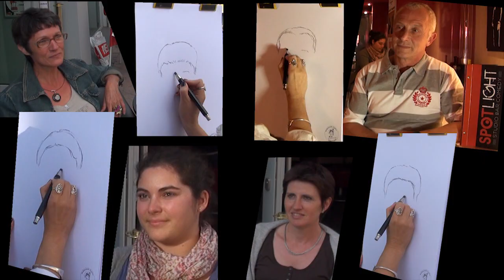Les bouilles sympas de mademoiselle zouzou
Un petit aperçu des bouilles sympas de Mademoiselle ZouZou..caricatures sympathiques, mises en image et musique au Spotlight à Lille.